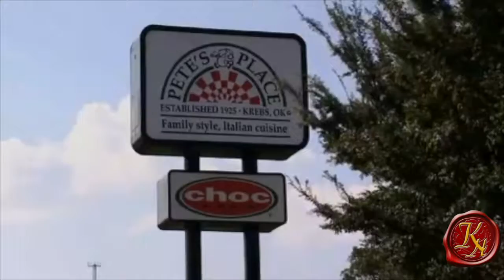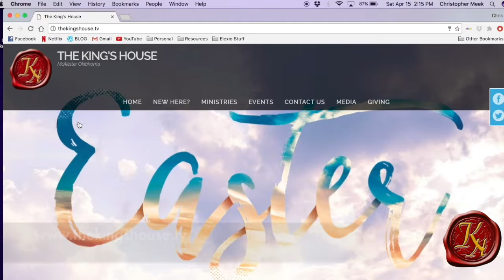Easter 2017 Video Announcements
Video Announcements for Easter Sunday 2017